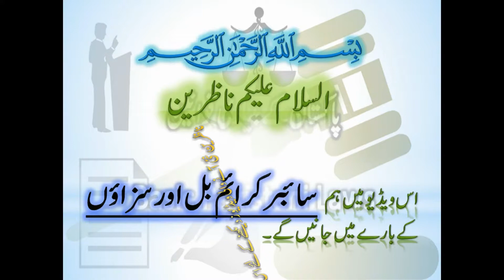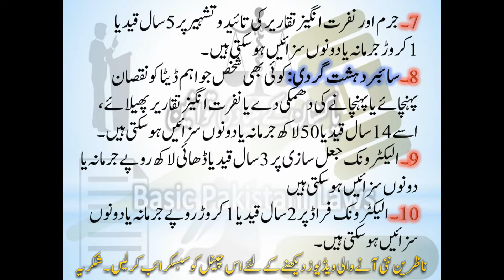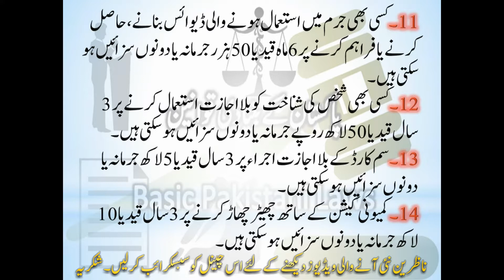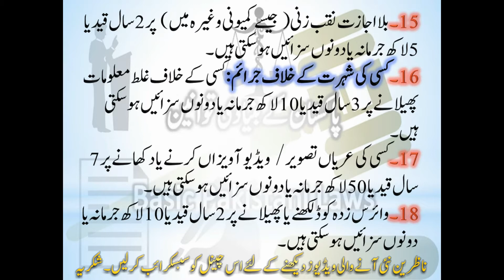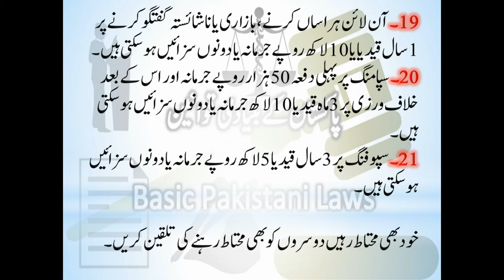Cyber Crime Bill 2016 | Punishments of Cybercrimes in Urdu | Cyber Laws in Pakistan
Dear viewers

In this video, we will learn about cybercrime bill and punishments.

Spreading False Information about an Individual: up to 3 Years in Prison or up to Rs. 1 Million in Fine or both.

Making /  Spreading Explicit Images or Videos of an Individual: up to 5 Years in Prison or up to Rs. 5 Million in Fine or both

Making / Spreading Explicit Images or Videos of Minor: up to 7 Years in Prison or up to Rs. 5 Million in Fine or both.

Child pornography: up to 7 Years in Prison or up to Rs. 5 Million in Fine or both.

Cyber stalking: Up to 3 Years in Jail or Up to Rs. 1 Million in Fine or both.

Hacking Email / phone for Stalking: Up to 3 Years in Jail or Up to Rs. 1 Million in Fine or both

Making Videos/Pics and Distributing without Consent: Up to 3 Years in Jail or Up to Rs. 1 Million in Fine or both

Cyber Stalking with a Minor: Up to 5 Years in Jail and up to Rs. 10 Million in Fine.

Hate speech: Up to 7 Years in Prison or fine or both

Spamming: Three Months of Prison or Fine up to Rs. 5 Million or Both.
Spoofing: Up to 3 Years in Jail or Fine up to Rs. 500,00 or both
Malicious Code: Up to 2 Years in Jail or up to Rs. 1 Million in Fine or Both
Unauthorized Access to Information System or Data: up to 3 Months Prison or up to Rs. 50,000 Fine or both
Interference with information system or data: up to 2 Years Prison or up to Rs. 500,000 Fine or both
Unauthorized access to critical infrastructure information system or data: up to 3 Years Prison or up to Rs. 1 Million Fine or both
Interference with critical infrastructure information system or data: up to 7 Years Prison or up to Rs. 10 Million Fine or both
Glorification of an offence: up to 7 Years Prison or up to Rs. 10 Million Fine or both
Cyber terrorism: Up to 14 Years in Prison or up to Rs. 50 Million fine or both
Online Recruitment, Funding of Terrorism: Up to 7 Years in Prison or fine or both
Electronic forgery: Up to 3 Years in Prison or up to Rs. 250,000 fine or both
Electronic forgery of Critical Infrastructure: Up to 7 Years in Prison or up to Rs. 5 Million fine or both
Electronic fraud: Up to 2 Years in Prison or up to Rs. 10 Million fine or both

Cyber Crime Bill 2016 | Punishments of Cybercrimes | Cyber Laws in Pakistan